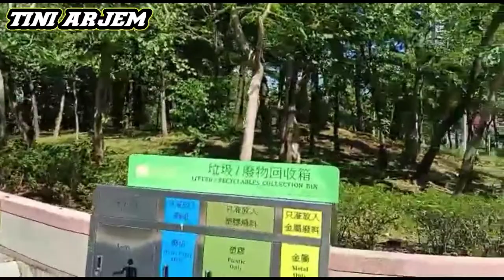🔘 MENUJU PERJALANAN KE TOKO INDO DI CHAI WAN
Assalamualaikum wr wb,menujuketokoindo dipagihari@tiniarjem5961tetap semangat